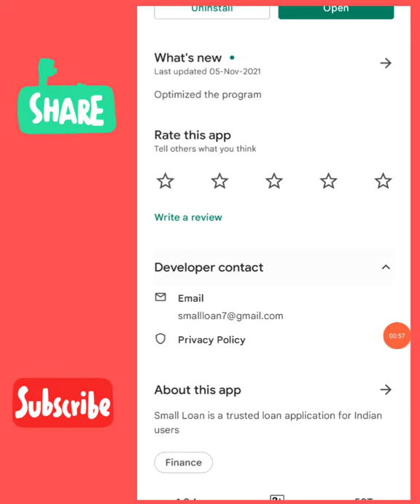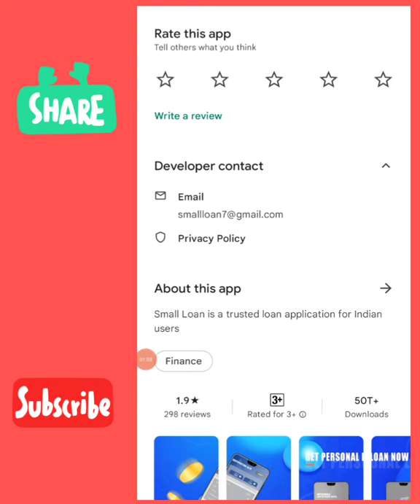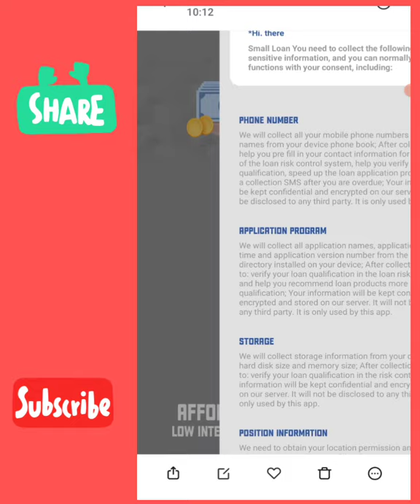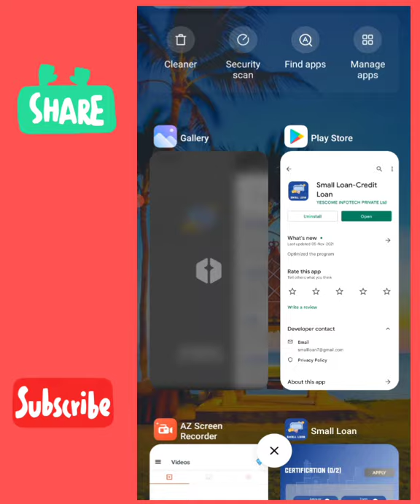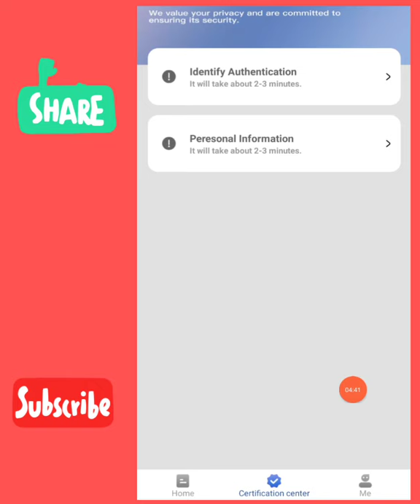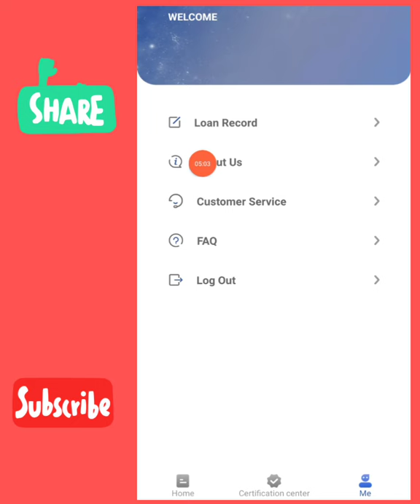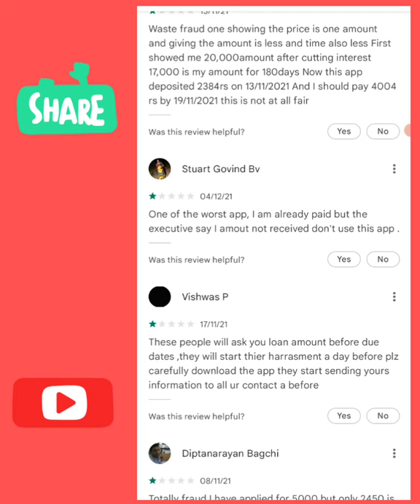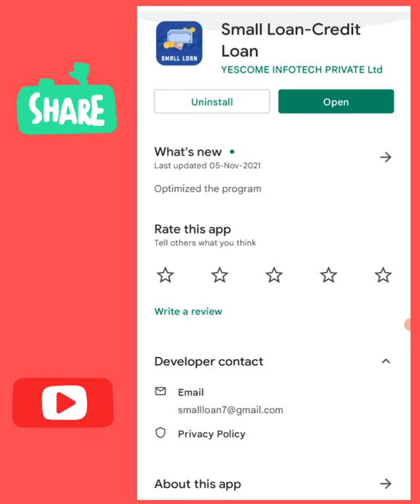Small Loan App || Credit Loan || Personal Loan || Online loan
Small Loan App || Credit Loan || Lend Mall Loan App || Personal Loan || Online loan || Loan

,, हेलो दोस्तों इस वीडियो में मैंने Small Loan  एप्लीकेशन के बारे में पूरी जानकारी दी है और अन्य लोन से जुड़ी हुई जानकारी भी वीडियो में है,,